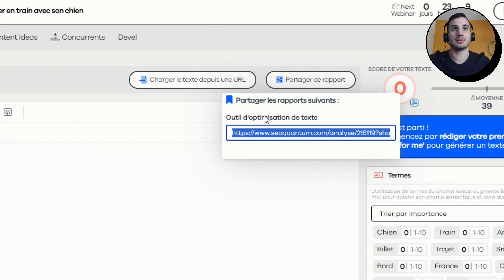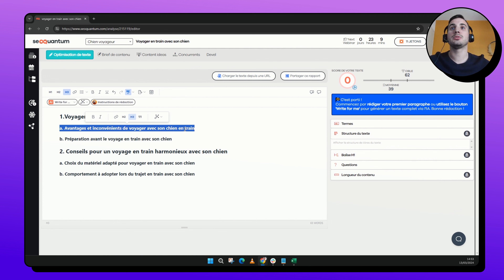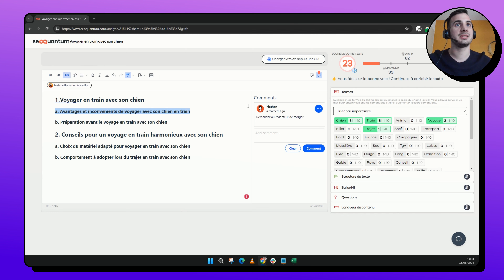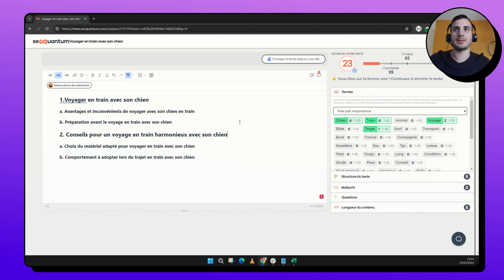Partager l'outil d'optimisation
Gagnez du temps dans la rédaction de vos contenus et découvrez comment partager l'outil d'optimisation à vos rédacteurs via un simple lien.